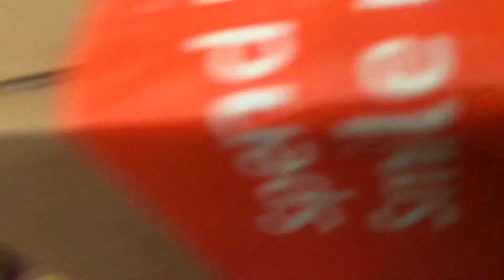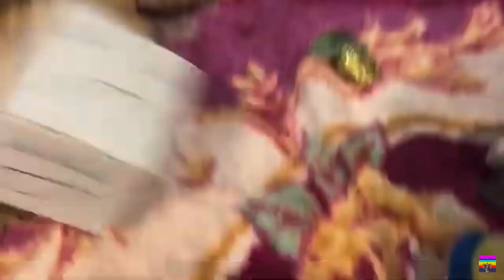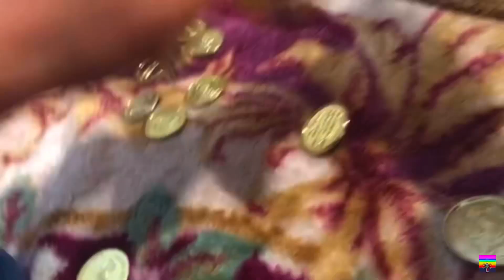The Lost Pikmin World 2 (Season 1 Episode 2)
-snowy